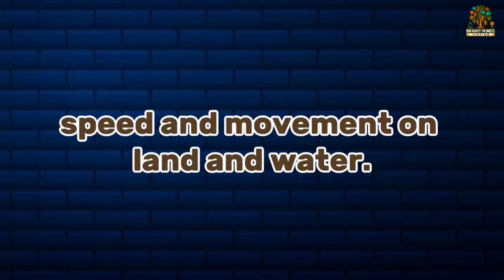T Rex vs Spinosaurus Who Wins This Dino Battle?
🦖🦕 T-Rex vs Spinosaurus – Who Would Win? | Battle of the Titans

Get ready for a prehistoric battle! This Bright Minds Station episode explores a theoretical fight between the Tyrannosaurus Rex and Spinosaurus, two elite warriors from the age of dinosaurs. We compare their strengths in this prehistoric showdown to see who would win!

It’s the ultimate dinosaur duel! Who would win in a fight — the land-crushing Tyrannosaurus Rex or the river-roaming Spinosaurus?

In this prehistoric faceoff by Bright Minds Station, we compare:

• 🦷 Bite Force – T-Rex’s legendary bone crusher vs Spino’s fish-grabber
• 🧠 Intelligence – Hunting skills and sensory abilities
• 🏃 Speed & Agility – Land vs water advantages
• 🛡️ Defense & Build – Which one is more battle-ready?
• 🥊 Battle Simulation – Who wins in a swamp? On land?

This dino showdown is full of fast-paced facts, cool animations, and mind-blowing discoveries for kids who love science, nature, and epic battles.

📢 Tell a friend who LOVES dinosaurs!

⏱️CHAPTERS
0:00 – Welcome to the Ultimate Dinosaur Duel!
0:53 – Meet the Contenders
1:51 – Bite Force & Teeth
2:37 – Intelligence & Senses
4:21 – Speed & Mobility
5:04 – Physical Build & Defense
5:47 – Limbs & Claws
6:31 – Habitat & Lifestyle
7:17 – Theoretical Battle Outcome
8:00 – Final Verdict & Lessons from History